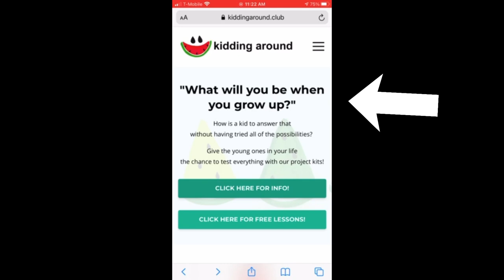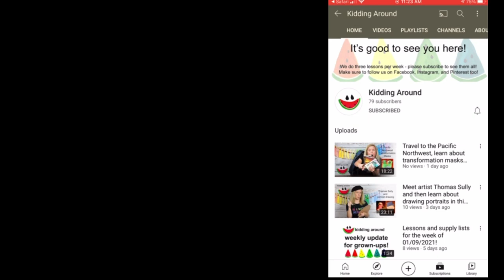EASY How To Crochet Pocket Shawl: Anemone Granny Square Pocket Shawl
This Stunning Anemone Granny Square Pocket Shawl is super easy and fashionable.  The pattern of the granny squares adds extra detain to the shawl itself and makes for beautiful pockets.  Feel free to adjust the construction of this shawl however works best for you.  Make the shawl thinner, longer, place your pockets where it is most comfortable for you.  Really make it your own.

LEVEL: Easy / Advanced Beginner

⏱ Time Stamps:
Begin:  00:00
 - Materials:  02:45
- Crocheting Squares Together:  04:21
- Shawl Border:  17:35
- Shawl Border Round 1 corner 1:  20:24
- Fourth Corner:  22:35
-Shawl Border Round 2:  23:16
- Shawl Border Round 3-24:   26:06
- Counting Rounds:  26:43
- Pocket Border:  30:22
-Attaching Pocket:  35:50

• Materials:
 • Crochet Hook Size I/9-5.50mm
 • Any Size 4 Weight Yarn That You Would Want
   § I Love This Yarn
   § For The Solid Granny Square:  I Love This Yarn color
                            Graphite

 • Scissors
         - Stitch Markers

Etsy Shop

***Tip: You can slow down the video if I am going too fast by
IF WATCHING FROM A COMPUTER: on the bottom right hand side of the video clicking on the gear shape icon.  Selecting "Playback Speed".  The smaller the number the slower the video.
IF WATCHING FROM A PHONE OR TABLET: touching the 3 dots on the upper right hand side of the video.  Selecting "Playback Speed".  The smaller the number the slower the video.